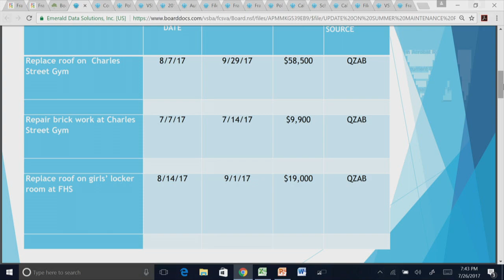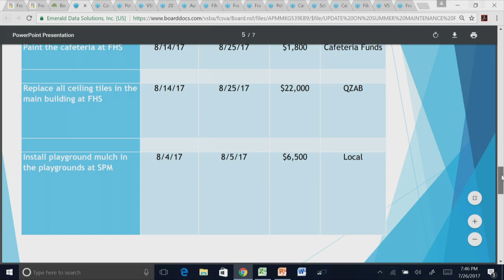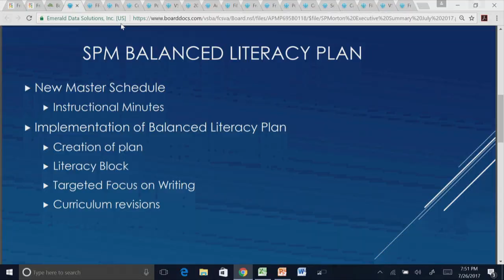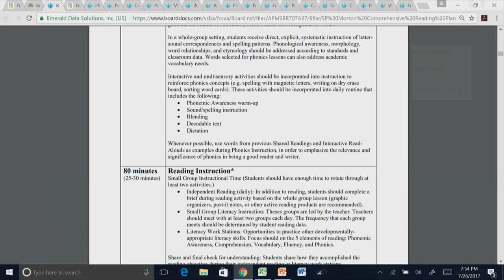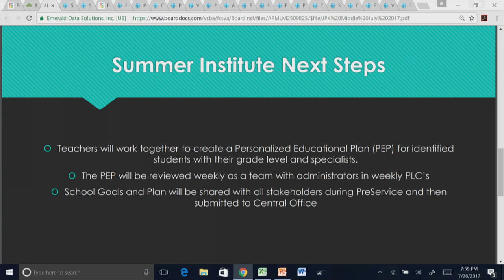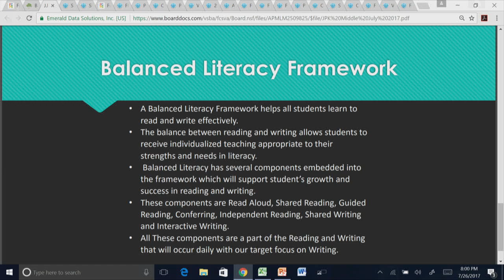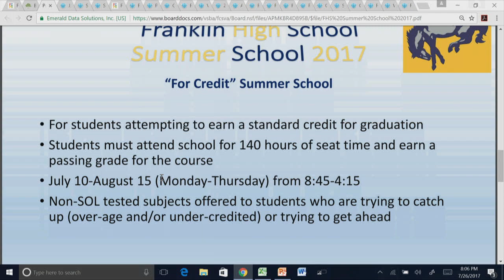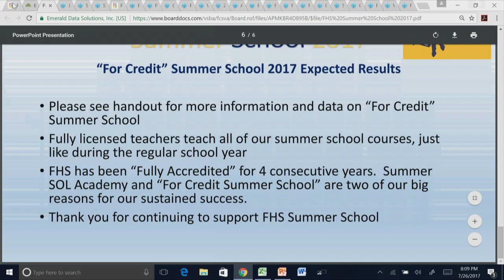July 26, 2017 School Board Meeting Part 1